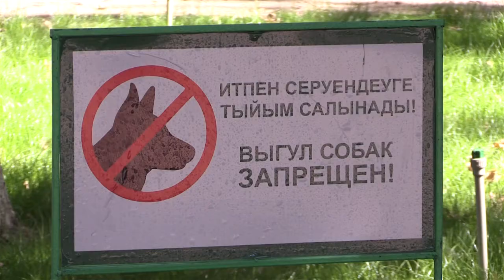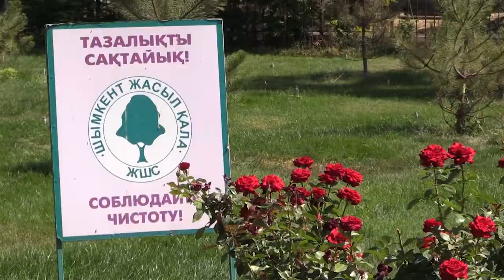Несколько парков благоустраиваются в Шымкенте